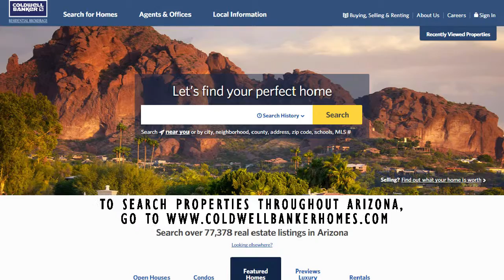Paradise Valley Market Video April 2016